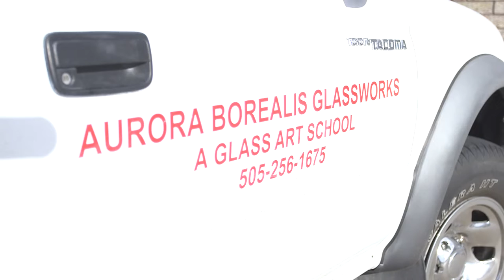Visual Documentary of Glass blowing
A short visual documentary on how a glass ornament is created.